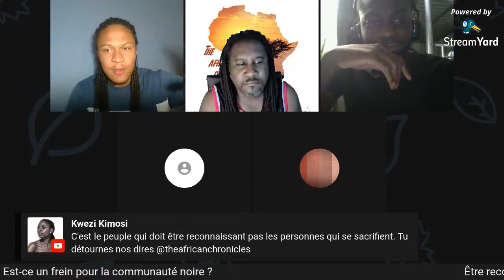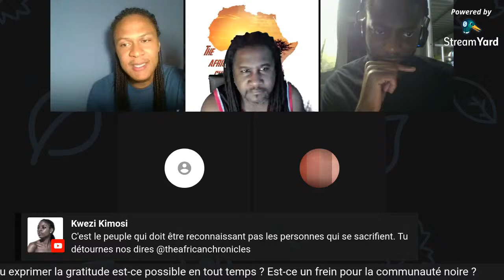Arbre à palabre - Loyauté ou Gratitude, principes applicables en tous temps ?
(Oui, je sais, j'ai pas encore fini de comprendre Harambi.)

Bon visionnage.